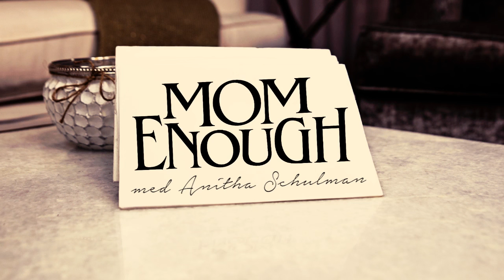Clara Herngren och Lisa Abefeldt i Mom Enough | Belöningssystem i hemmet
Får man hota barn till städning eller undanplockning? Eller bör man muta? I säsongens sista avsnitt av Mom Enough träffar Anitha Schulman och Manne Forssberg sjubarnsmamman Clara Herngren och bloggaren Lisa Abefelt för att prata om belöningssystem i hemmet.